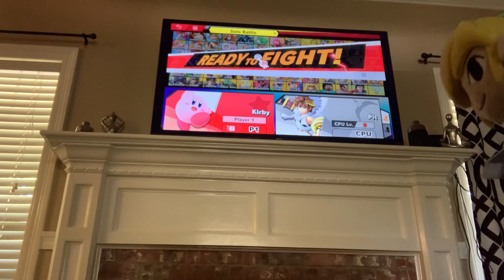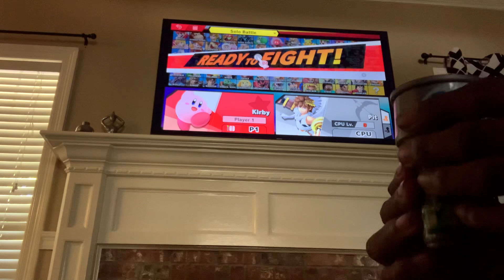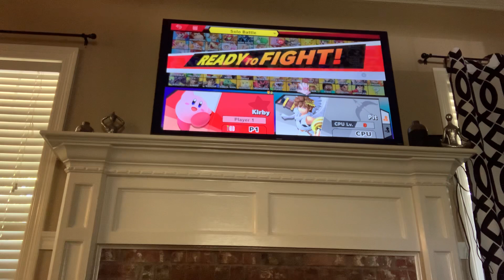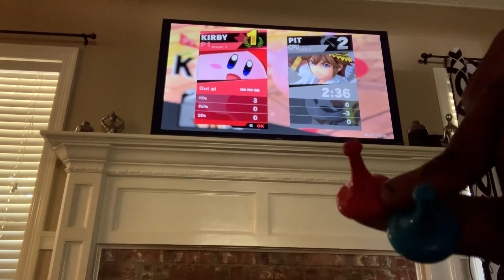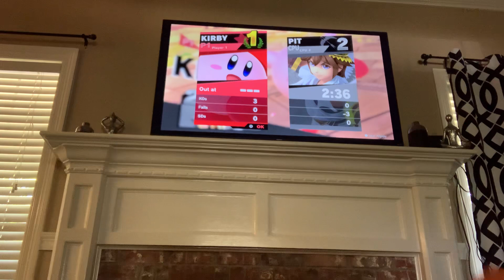SSBU Woody vs Yellow Sorry Piece